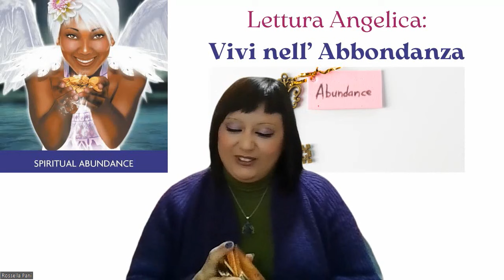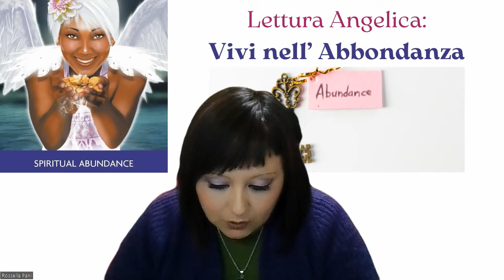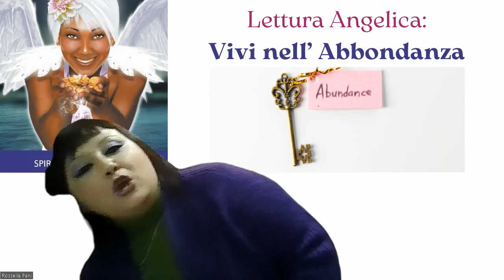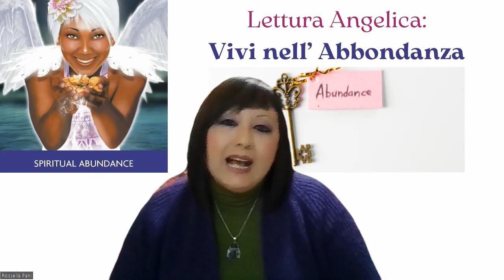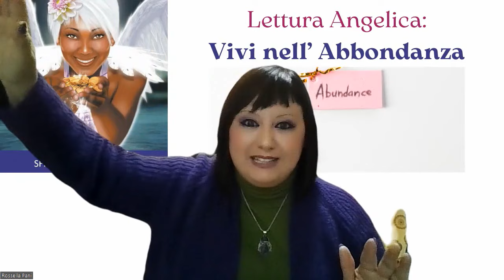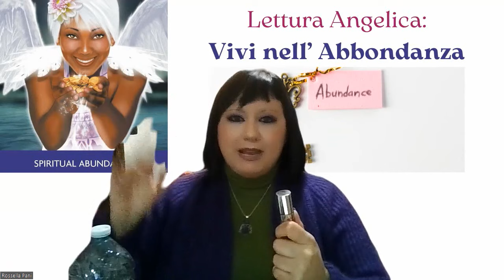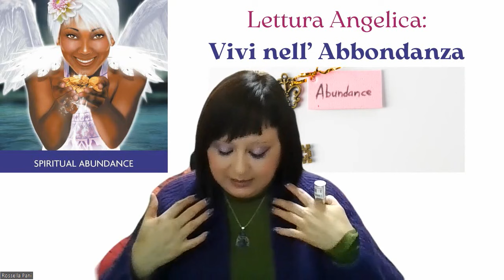Lettura Angelica | Vivi nell' Abbondanza | Dal 24 al 31 Gennaio 2024❤️😇💗🩵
Buon ascolto😇

📕 CAPITOLI:
0:00 PRESENTAZIONE
0:58 PREGHIERA DI PROTEZIONE
2:48 STESURA DELLE CARTE
6:15 LETTURA ANGELICA
23:30 MESSAGGIO PER TUTTI.